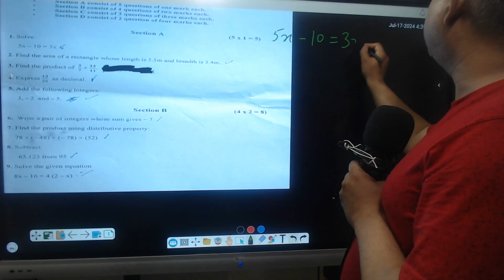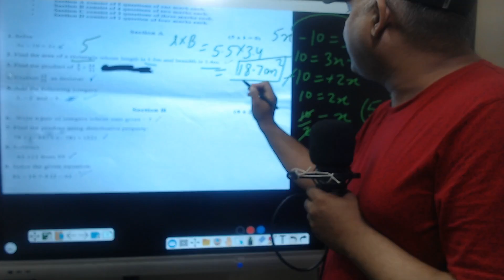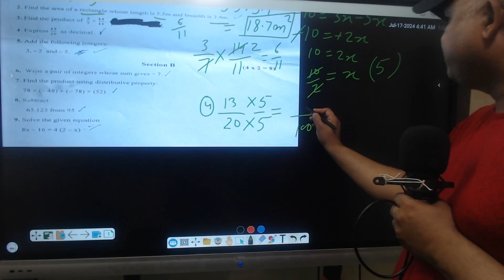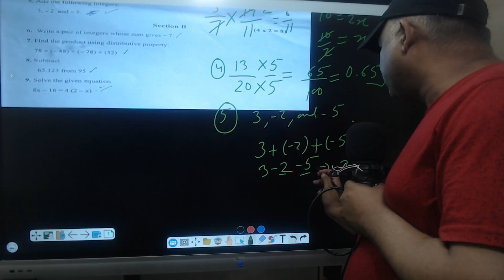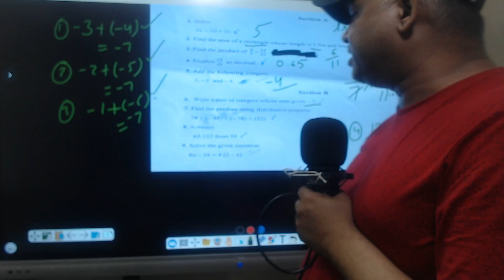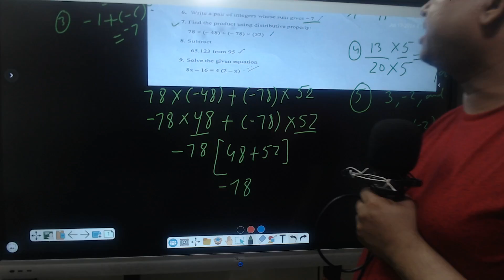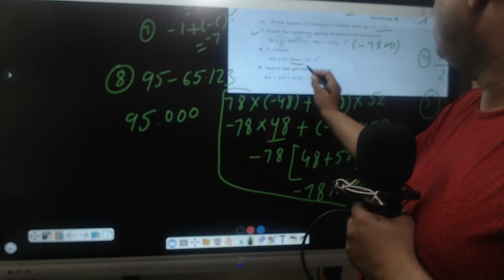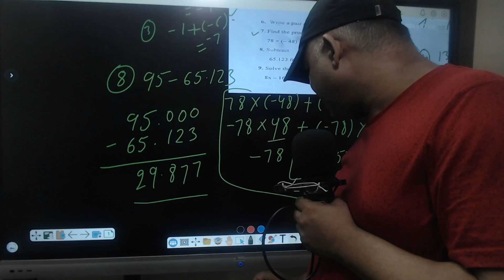Class 7 Maths | Periodic Test 2024 |Question paper | july unit test | Maths class 7 Part 1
Tags-